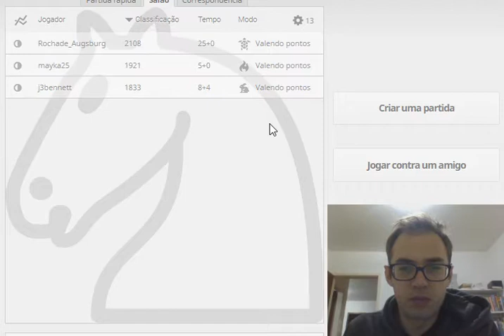Partida 63 - Escandinava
Uma escandinava rápida com erros de cálculo fatais.